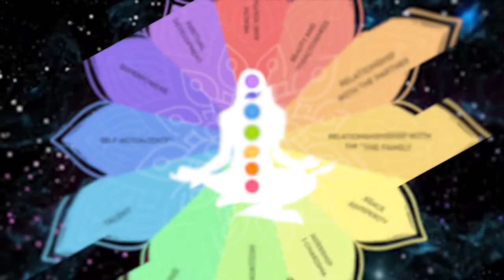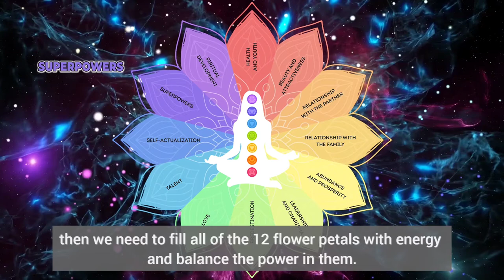Transform your fortune with "THE FLOWER OF LIFE" International Club program for women. Zhannabelle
✨ You can do many things alone, but together we can do everything!  An international online club for women THE FLOWER OF LIFE

🌸 Each month during the whole year a new program starts with new spiritual practices, psychology exercises, powerful meditations, ancient passes & mudras, sacred mantras & mandalas, shamanic techniques & unique female rituals and LIVE ZOOM MEETINGS with Zhannabelle! The Flower of Life International Club program combines the power of daily microlearning and community to change you in ways traditional education never could.
🌸Dear Women, feel fullness and joy in every sphere of your life, unlock your potential and fill all life spheres with feminine power. Zhannabelle will help you heal your childhood trauma, harmonize your body and soul, program your desired future, open the streams of abundance and realization of wishes, immerse you in a meditative state and remove anxiety, work on the subtle plane and transform events in your life.
🌸Open a new level of spiritual development and activate your intention and promote energy exchange with your coach! Transform your whole life!